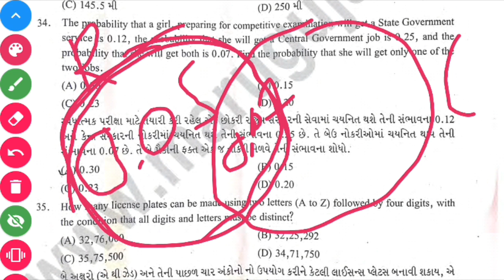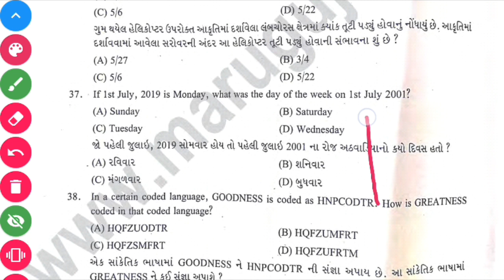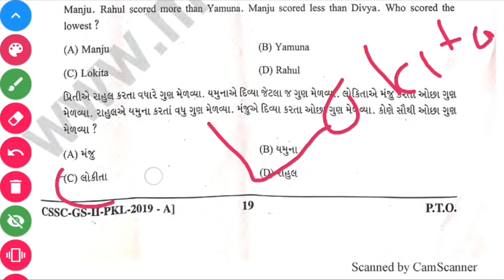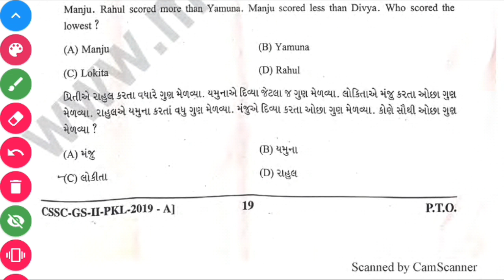SPIPA 2019 PAPER SOLUTION || MATHS & REASONING || PART 2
this solution is also usefull for gpsc class 1 2 and dyso/dy mamlatdar exam.
spipa upsc civil services entrance exam gs 2 maths & reasoning solution covered here in this video.